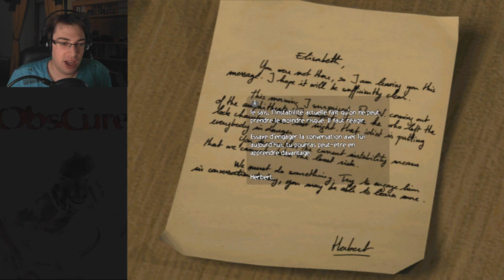Obscure #8 - CE JEU EST FLI.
Les cinématiques ne sont pas hyper synchronisées :p